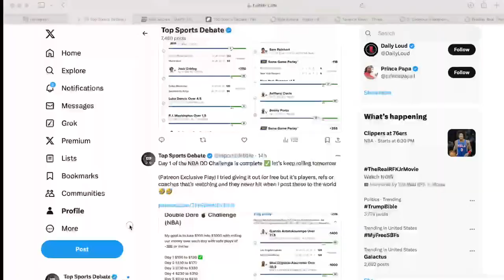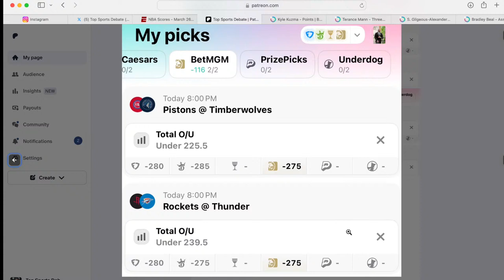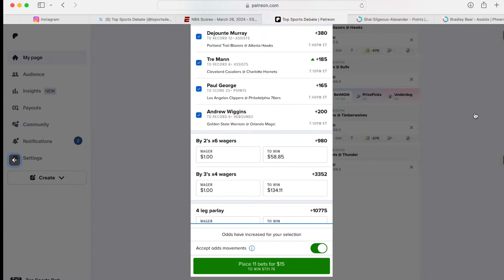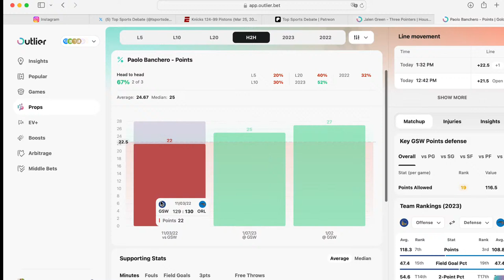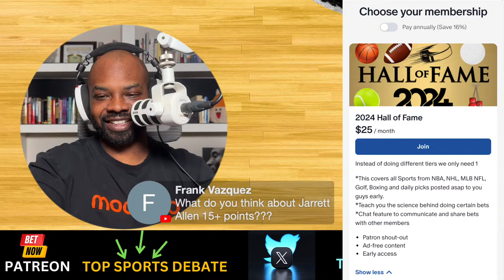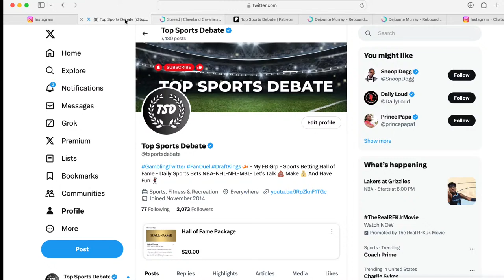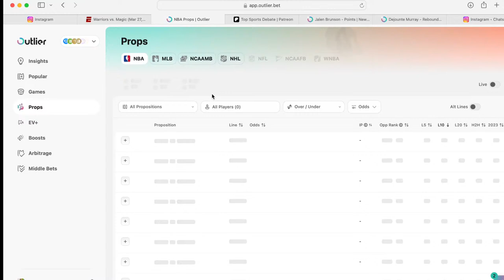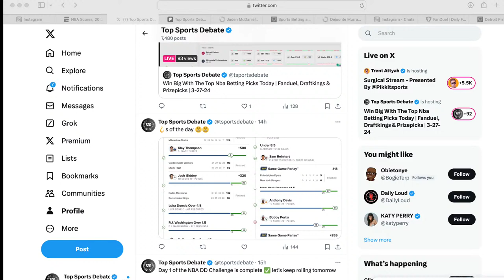Win Big With The Top Nba Betting Picks Today | Fanduel, Draftkings & Prizepicks | 3-27-24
FanDuel

PrizePicks

DraftKings

💎 Crypto💎

📈Investing📉

📘Facebook Groups📘

🆒Social Media🆕

🔑Affliate Links🔑